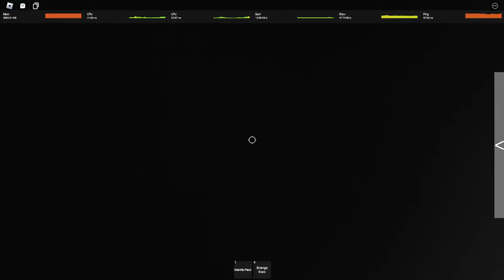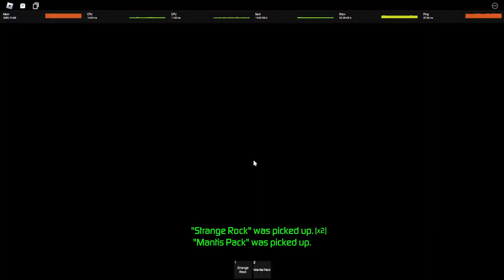Facility - 1P 4:22 Limitless - Isle